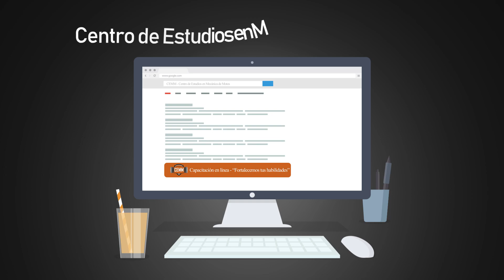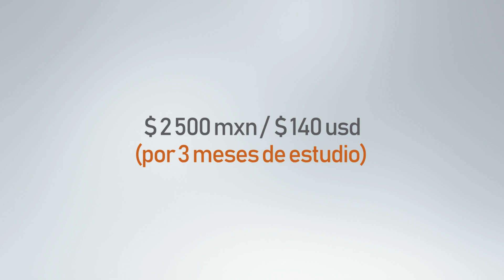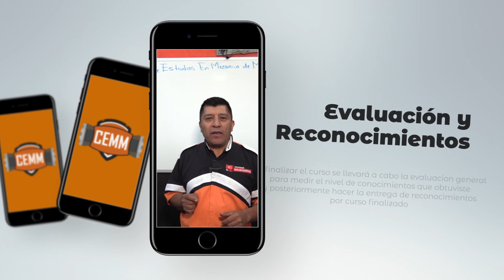últimos días, INICIA TU CURSO Y PAGA DESPUÉS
El CEMM tiene grandes beneficios para ti entre los que mas destacan es iniciar tu curso un el 50% de tu curso y el resto hasta el 1 de septiembre